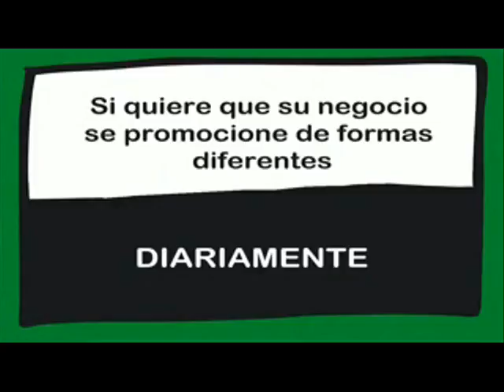CONEXIÓN CON RESIDENCIA DE LA TERCERA EDAD MIRASIERRA. 24/07/2017.